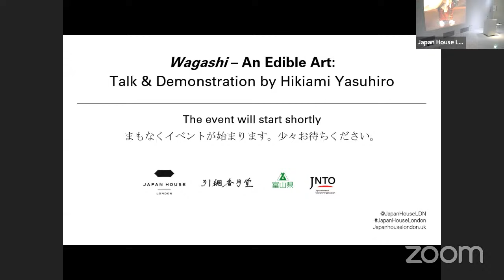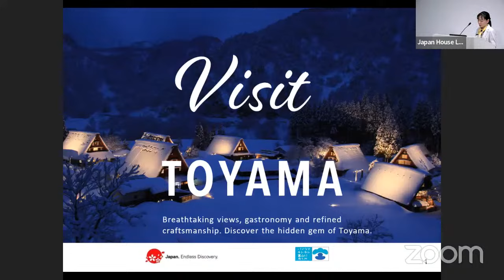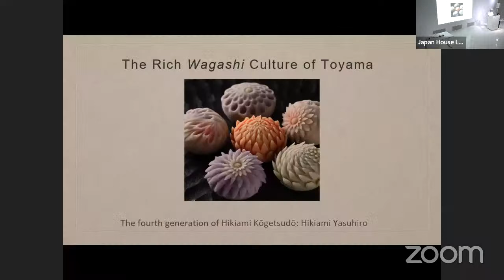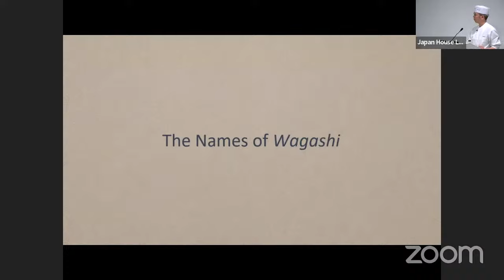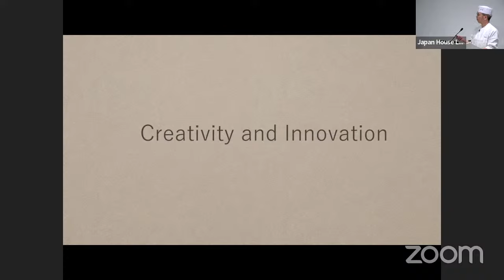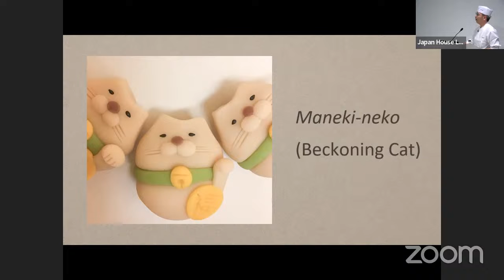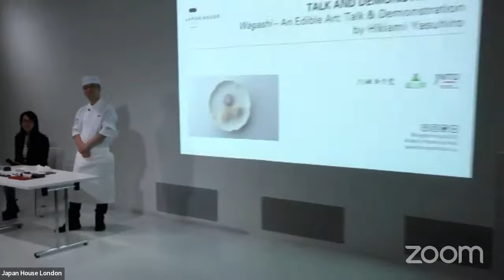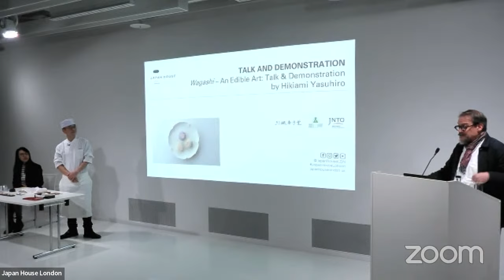HYBRID | Wagashi – An Edible Art: Talk & Demonstration by Hikiami Yasuhiro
Discover the delicate craftsmanship of wagashi, an art that can be enjoyed with all five senses, with a talk and demonstration by Hikiami Yasuhiro, the fourth-generation owner of Hikiami Kōgetsudō, a renowned confectionary manufacturer in Toyama Prefecture.

Toyama Prefecture boasts the second largest percentage of practitioners of chadō (the Japanese Way of Tea) in Japan and the making of wagashi has flourished there together with the development of Tea culture. Founded in 1919, Hikiami Kōgetsudō is one of Toyama Prefecture’s representative confectionary shops and the exquisitely sculpted nerikiri sweets in which it specialises are popular at local chadō tea gatherings.

During the event, Hikiami discusses his fascination with wagashi as well as his efforts to take on new challenges to create wagashi that are interesting and relevant to people today, while respecting traditions that have been passed down from generation to generation.

Hikiami Yasuhiro is the fourth-generation owner of Hikiami Kōgetsudō, a renowned confectionary manufacturer founded in 1919 in Takaoka City, Toyama Prefecture which creates a wide range of confections from sweets for chanoyu tea gatherings to more experimental creations. Hikiami is a highly skilled wagashi craftsman whose mission is ‘to make Japanese sweets more interesting’. He is active in a wide range of activities to promote the appeal of Japanese confectionary culture, giving demonstrations and teaching workshops throughout Japan and overseas.